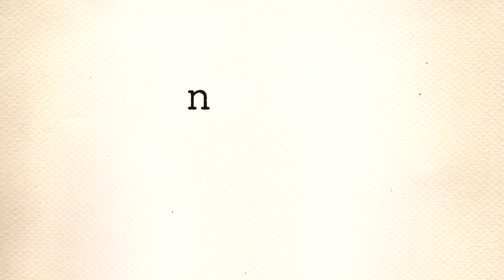ntv88 television studios. (2015-2020)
Credit to Daffa916 for the model

Software/Plugins Used:
Blender 2.79b